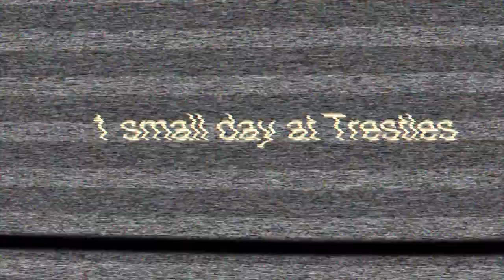Small Day at Trestles (Aerial footage)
An aerial camera plus a few others were used to make this video about 1 day at Trestles which turned out to be smaller than expected but Thiago Portes and Marcio Soares made the best of it.